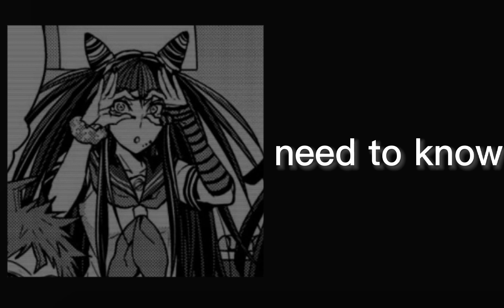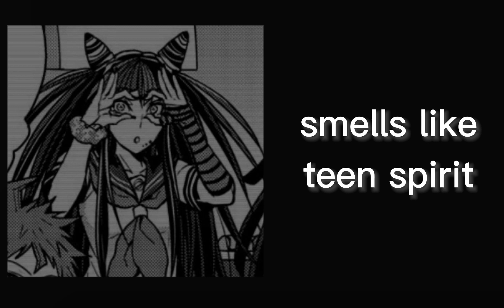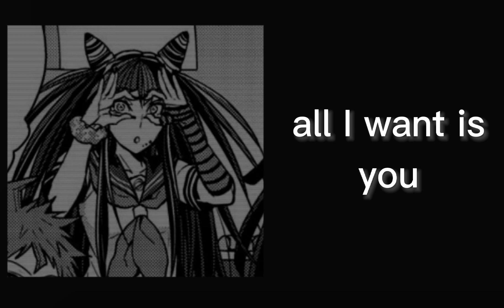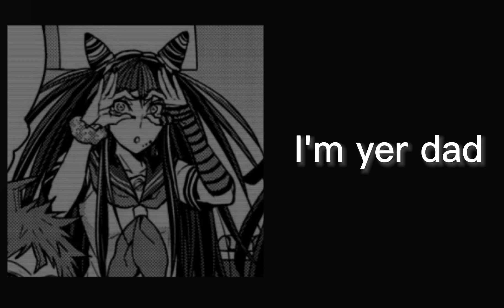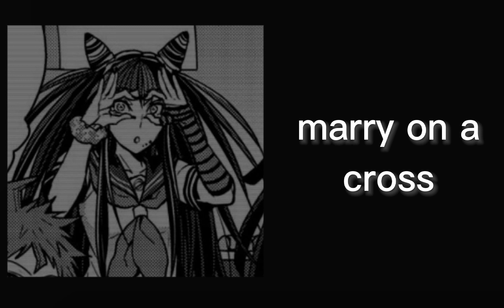☆pov: you're ibuki☆ ☆a playlist☆